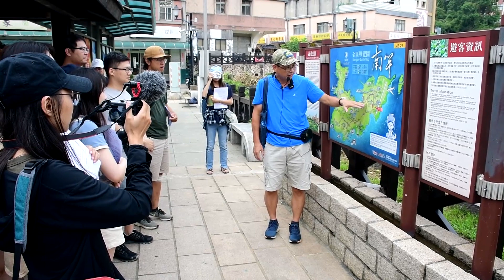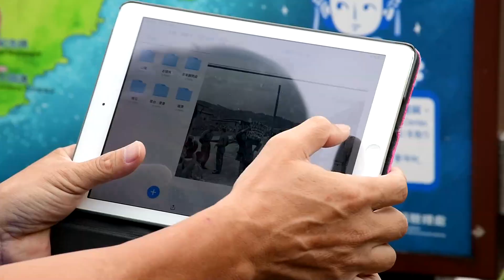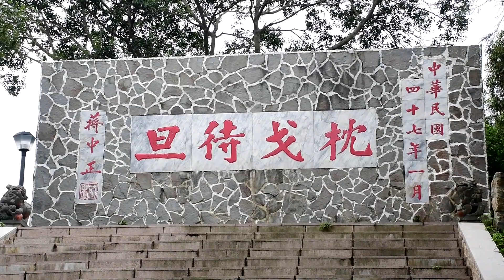馬祖日報2020/09/24影音／漫步戰地標語時代 王花弟引路講解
地點：南竿介壽村
攝影：曹重偉
　軍事精神標語在經半世紀戰地政務，已搖身一變成為觀光新景點。縣府文化處、馬祖青年發展協會舉辦漫步戰地標語時代馬祖標語路徑活動，由馬祖戰地文化遺產學會理事長王花弟引路講解，回溯兩岸國共對峙及八二三時期真實事件，使地方年輕一輩思考我們與戰爭的距離…。